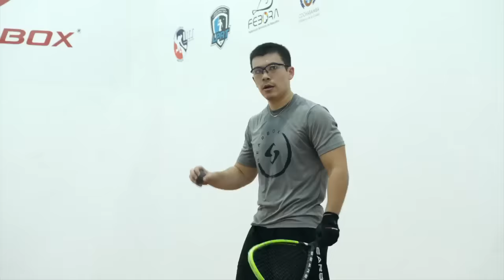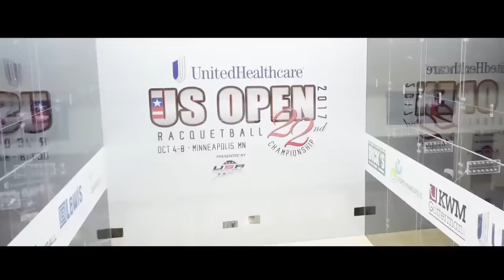2019 Open Bolivia American Iris: Pro Singles Final - Rocky Carson vs. Conrrado Moscoso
2019 Open Bolivia American Iris: Pro Singles Final - Rocky Carson vs. Conrrado Moscoso